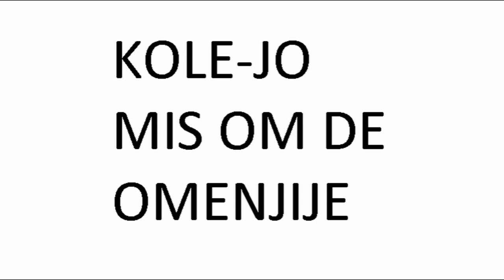Miroslav Kostic Kole Om de Omenjije